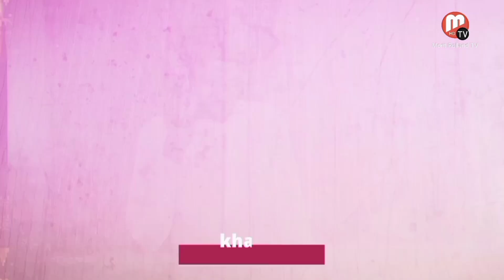KOOROU ÉLAS AK PAPE ARAS ÉPISODE 11 SAISON 03